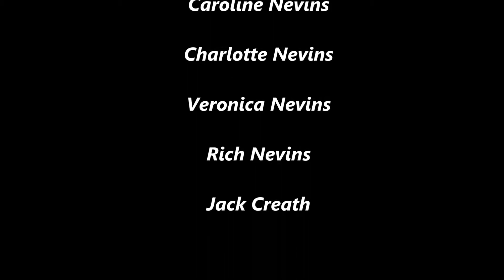Spring in Killington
Killington, Vermont terrain parks in early April 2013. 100% of video taken by GoPro Hero 3 Silver Edition.